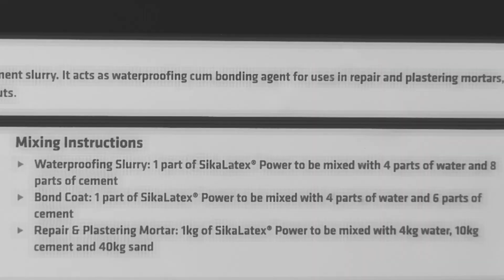Old House Renovation Ideas | Resale flat interior in Kolkata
Hello viewers , Today I am going to share with you some tips and tricks related to old house renovation . Firstly , you have to decide , which old furniture to be kept back at home and which ones should be discarded . The renovation work should be started by doing false ceiling work first . As the false ceiling is being done the wire and switches are added along with the lights . After the false ceiling work the electrical work should be done and for doing so the position of the furniture  such as dressing table , wardrobe and  TV unit etc ,. should be pre planned .
Kitchen floor should be renovated by removing old tiles and along with that seepage problem should be treated too . Direction for  cooking should also be pre planned  . here also planning should be done for correct position of kitchen appliances such as Chimney , Water purifier , microwave oven etc so that the plug points are made for the same . position of sink and basin should be mentioned for doing the plumbing work correctly . Same method should be used for washroom plumbing work too . If there is a seepage problem then it should be treated before the tiles are laid .

TIMELINE
00:00 Old house renovation ideas
01:04 Wall damp proofing
01:47 False ceiling ideas
02:48 Interior decoration ideas
03:36 Washroom seepage problem solution
05:24 Kitchen renovation ideas